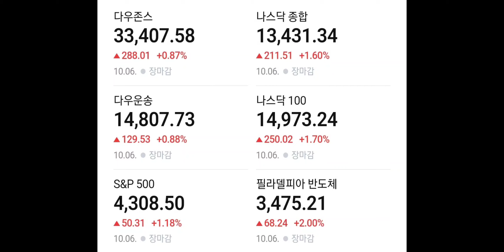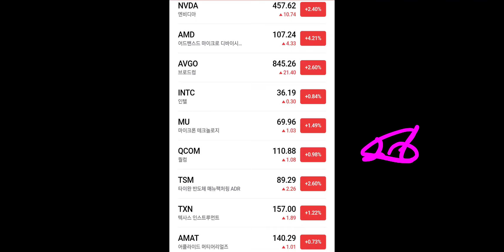미국반도체 난리!! 월요일 삼성전자 슈팅각!!